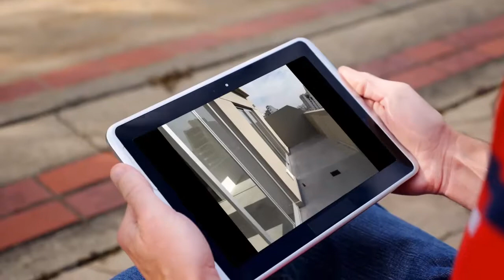Apartment for sale in Comuna , CABA, $165,366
Comuna , Argentina, CABA